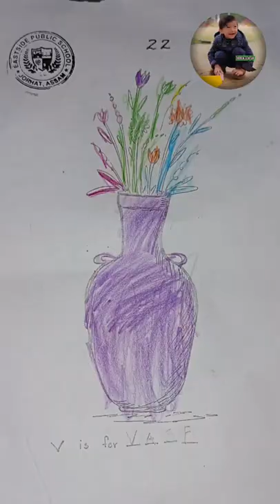Colorings Time for Tirren Lemtur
No Mobile but pen and paper time
Tirren Lemtur